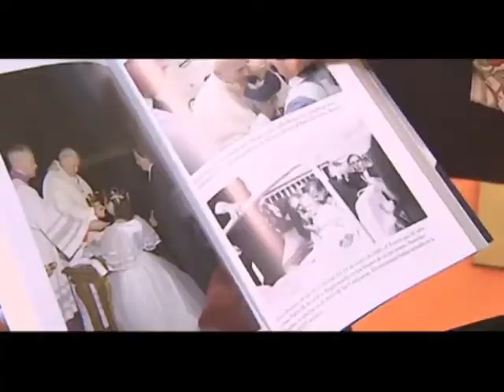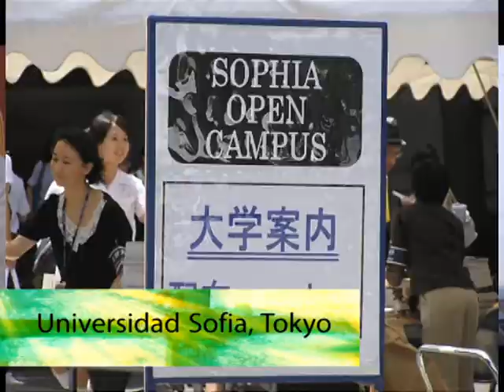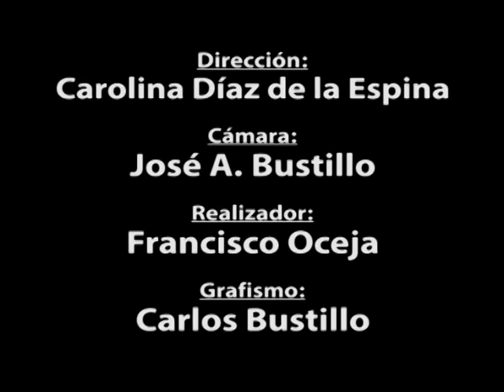ESPECIAL PALOMA GOMEZ BORRERO